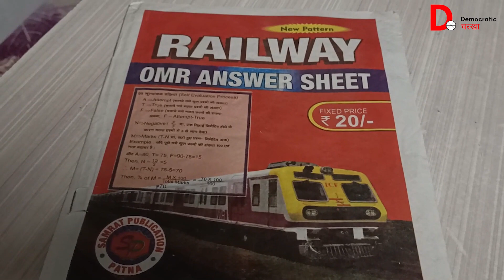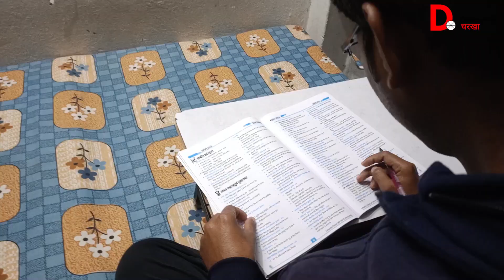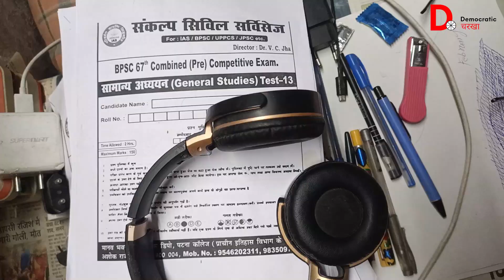NTPC के छात्रों के आंदोलन का क्या हुआ असर? RRB के रवैया से छात्र आत्महत्या को मजबूर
RRB-NTPC के छात्र 24 जनवरी से बिहार और यूपी के कई इलाकों में प्रदर्शन कर रहे हैं. लेकिन क्या छात्रों के प्रदर्शन से RRB को कोई फ़र्क पड़ रहा है?
5 साल में एक बार वैकेंसी और उसके बाद उसके परिणाम आने में अगले 5 साल, इससे छात्रों के जीवन पर क्या असर पड़ता है देखिये डेमोक्रेटिक चरखा की रिपोर्ट में.

आपको ये रिपोर्ट कैसी लगी हमें कमेंट करके ज़रूर बताएं. साथ ही अगर आपके क्षेत्र में भी
ऐसी समस्या है तो आप कमेंट बॉक्स में ज़रूर बताएं.